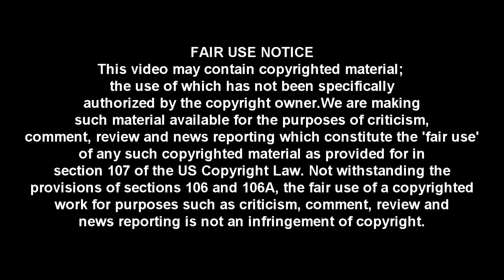Tucker Carlson Destroys Liberal On Transgender Bathroom And Pick Your Own Gender Issues Fox News